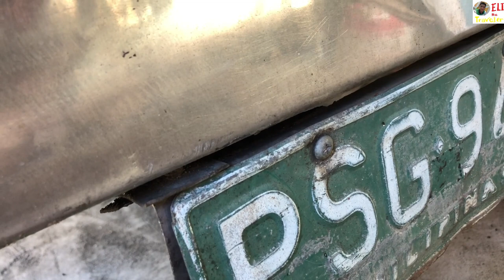PAANO TANGGALIN ANG GASOLINE TANK NG OWNER TYPE JEEP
In this video, we can see the simple steps on how to remove and reinstall our vehicle's gasoline tank.
Just follow the simple steps and also follow necessary safety measures.

DO YOU WANT TO BUY TUNING INSTRUMENTS?

1. AUTOMOTIVE MULTIMETER/TESTER

2. TRISCO Professional and HEAVY DUTY Timing Light

3. TEST LIGHT

4. VACUUM TESTER GAUGE Test Kit

5.  FEELER GAUGE, Tune Up, 26 Blade

6. BALL JOINT REMOVER/PULLER Heavy Duty Scissor Type

7. ORIGINAL TAMA TOYOTA 4K and 5K THERMOSTAT

8. VALVE TAPPET WRENCH

9. THREE JAW GEAR PULLER

10. IGNITER TYPE TOYOTA 4K, 5K and 7K DISTRIBUTOR